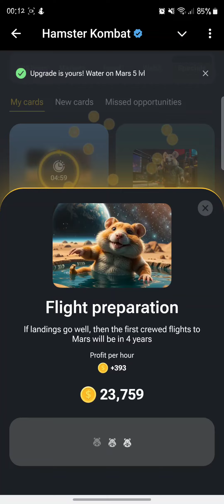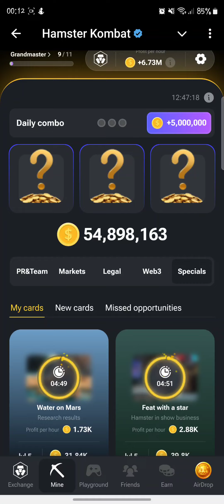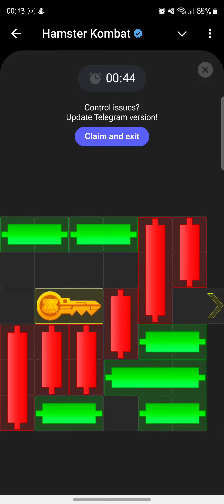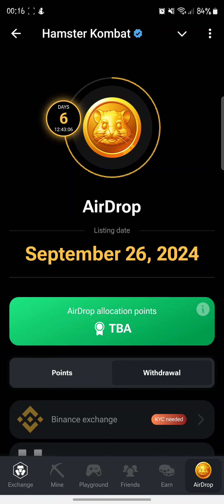Hamster Kombat Play 369